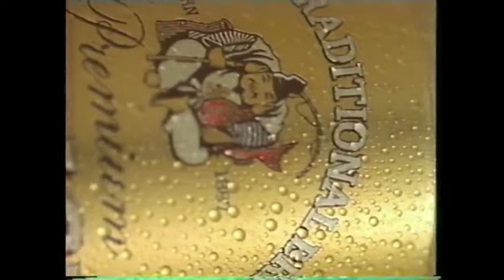【なつかCM】SAPPORO ebisu ヱビスビール